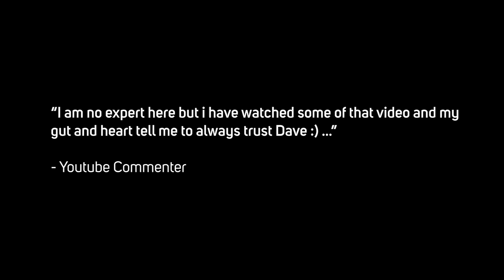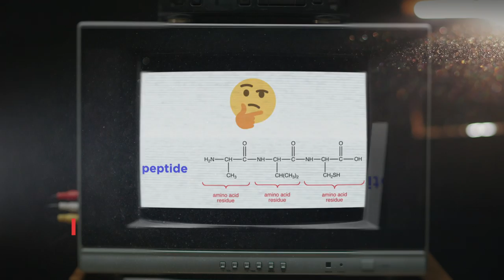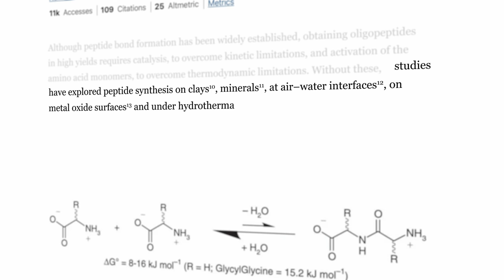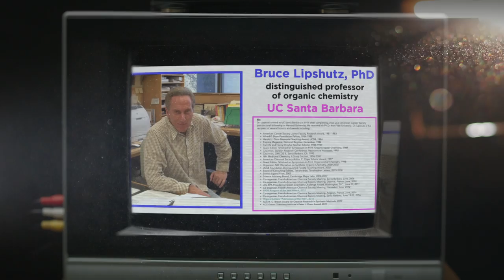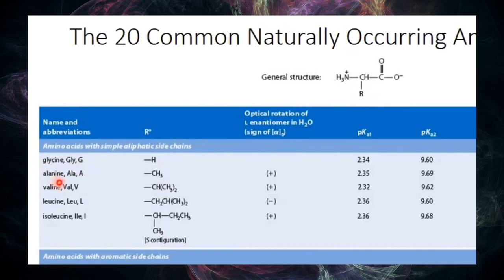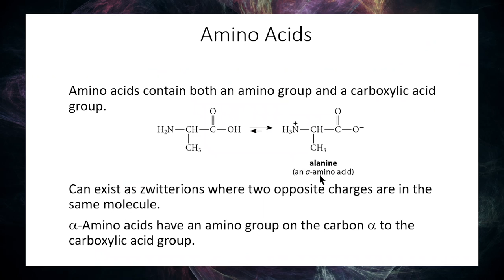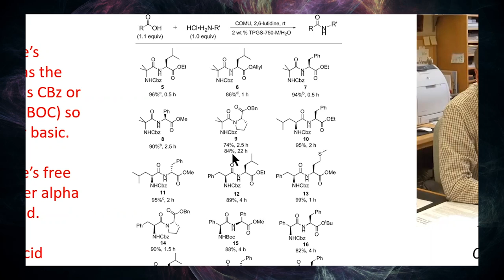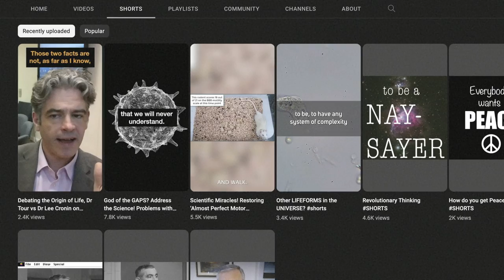Drowning the Religion of Unprotected Side-Chains in Water - Lipshutz, Part 01, Professor Dave debunk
*THIS is Episode 4* - _Protecting the Side-Chains and a Longtime Chemist Friend - Dr. Bruce Lipshutz, Part 01_

Something definitely is in the water, and it’s not condensation reactions, but zwitterions. After observing the incorrect reference implying that Cronin’s oligopeptides formed in water, Dr. Tour corrects the record and shows how the reference demands quite the opposite—a dry, 130°C furnace for 15 hours. Reading beyond just the title of the paper, we see agreement from Lee Cronin as well—thermodynamic equilibrium shifts the reaction, not towards polypeptides, but back to amino acids. The “YouTube professor” was wrong again. We then meet Dr. Bruce Lipshutz, a friend of Dr. Tour, who also agrees with Tour, and in his synthesis, he uses hydrophobic pockets to remove the synthesis from occurring in water, while also adding human-made protecting groups to the amines to remove free amino acids and its active sidechains. With the YouTuber’s erroneous claim of peptide synthesis in water not being a problem now clearly exposed, Dr. Tour summarizes how Dr. Lipshutz’s experiment was not actually a showing of amino acid coupling in water at all, but a demonstration of the need to protect side-chains of the amines and esterify the carboxyl groups, which loaded the system for the chemistry to work—something early Earth could not enjoy.

*Support us in creating more content across our different media platforms.*

VIDEO INDEX
00:00 Dilation of a YouTuber's Initiative
01:32 Email Unraveling
03:26 Cronin on Peptide Synthesis in Water
06:31 Look Beyond the Title
07:50 YouTuber Brings on Bruce Lipshutz
10:48 Review: Amino Acids, Peptides & Synthesis
13:38 Bruce's Paper & Where the Chemistry Happens
14:49 Game Over — Waterworld 2-2
15:07 Attacking Amino Acid's Zwitterions
17:21 Not Amino Acid Coupling
18:56 No Active Sidechains
19:15 System: Totally Loaded
19:20 Summary
20:31 Misquoting, Twisting & Lying, He Says
20:59 Next Time: Bruce Lipshutz Part 02

God bless.

WeChat - @drjamestour